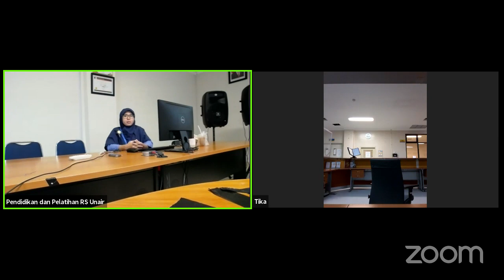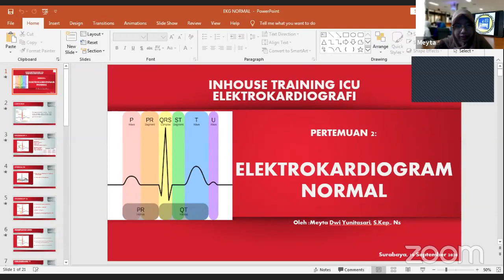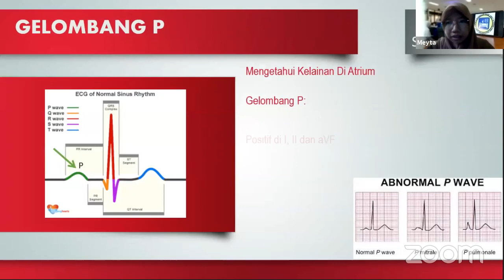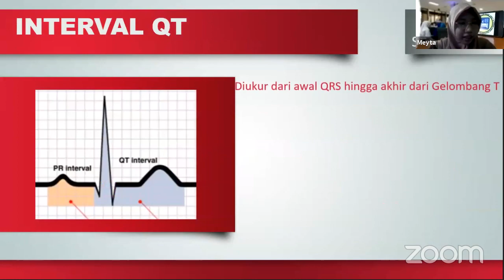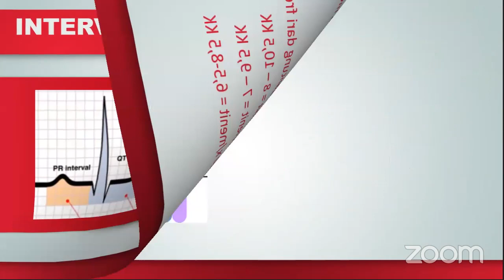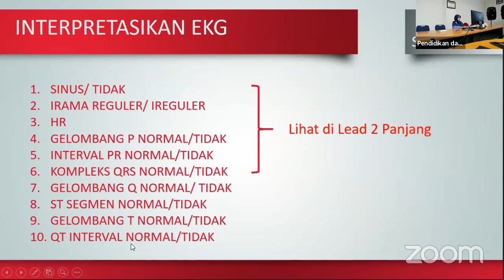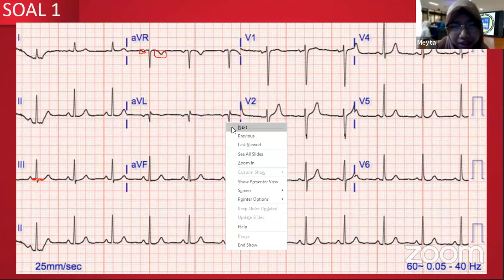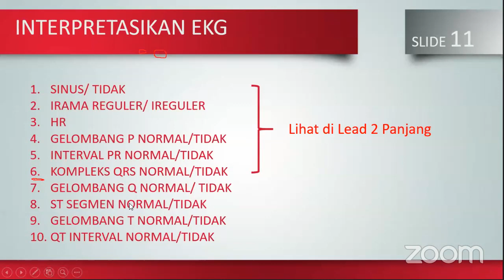Membaca EKG Normal + Workshop